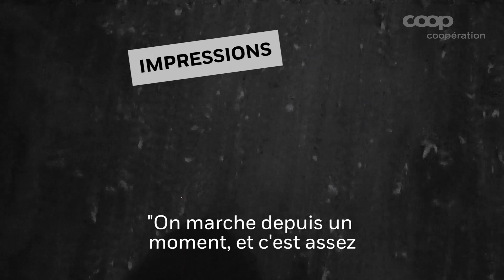Marcher de nuit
Passionné par la marche de nuit, Stefan Ansermet nous emmène en balade sous les étoiles, du côté de la Vallée de Joux dans le canton de Vaud.

Pour le Suisse, l’intérêt de marcher tous feux éteints est de se reconnecter à nos autres sens : l’ouïe, l’odorat, l e toucher, et même l’équilibre. Peu à peu, notre œil s’habitude à l’obscurité et discerne bien le paysage environnant. La clarté de la lune facilite encore les déplacements.

Stefan Ansermet partage ici ses impressions autour de la marche de nuit, ainsi que ses conseils de sécurité avant de se lancer. En fin de vidéo, nous faisons quelques pas avec lui…

Retrouvez aussi les conseils de Stefan Ansermet et ses anecdotes sur la randonnée nocturne dans son livre récemment paru, « Osez la nuit, marcher dans l’obscurité pour réveiller nos sens oubliés » (Ed. Favre, Lausanne)

Bienvenue sur la chaîne YouTube officielle de l'hebdomadaire suisse Coopération!

Nous nous réjouissons de vos suggestions et commentaires!
Chaque semaine, découvrez des vidéos passionnantes sur le développement durable, la famille, l'alimentation, le bricolage, le droit et la santé - avec des recettes, des conseils et des reportages.

Entrez dans le monde passionnant de Coop !

Avec un tirage total de plus de 2,5 millions d'exemplaires en trois langues, le journal Coopération est le plus grand hebdomadaire de Suisse. L'édition imprimée est publiée tous les mardis avec des articles passionnants sur les sujets suivants : alimentation, boisson, habitation, animaux, shopping, famille, loisirs et divertissement.